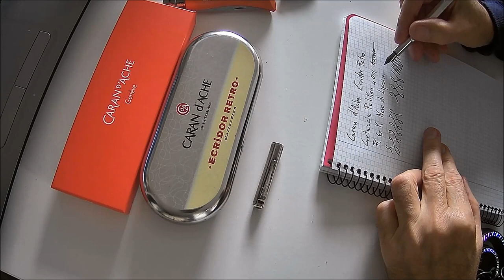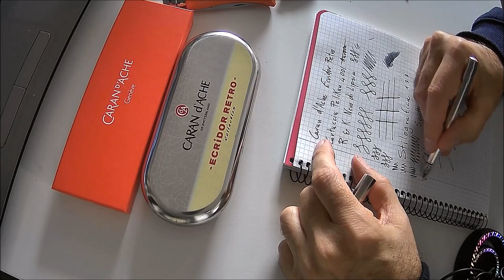CARAN D'ACHE ECRIDOR - Riki Affinati - C.S.R. - Iscriviti al canale